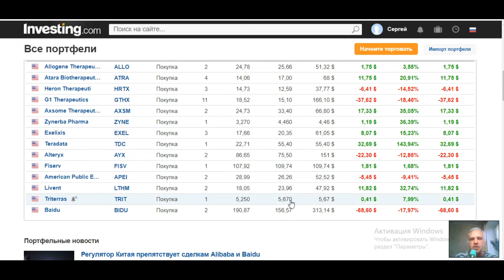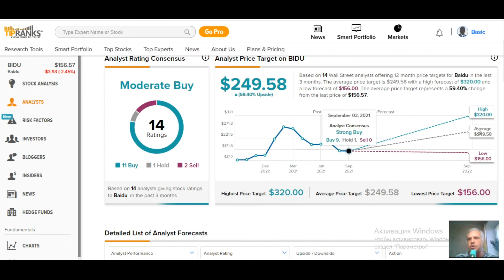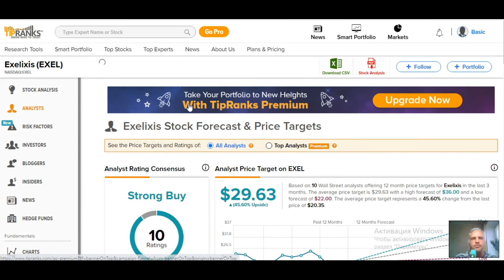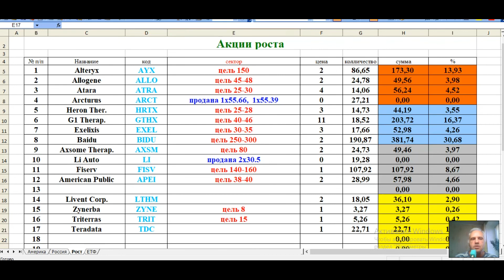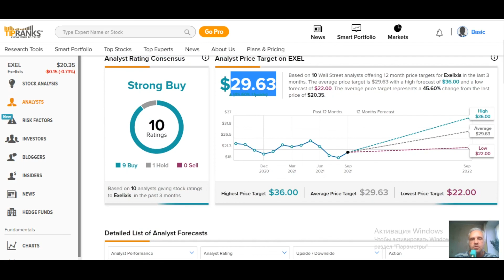Новости Выпуск 16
Китай. Америка. Инвестиции в акции. Биотехи. Мой портфель роста. Инвестирование. Трейдинг.